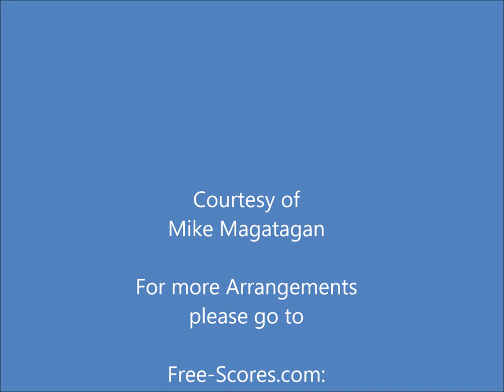"Libera me, Domine" for Oboe & Pipe Organ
Renaissance composer Orlande de Lassus was born in Mons and got his start as a choirboy. An often disputed story has the child Lassus kidnapped three times on account of his beautiful singing voice; the only certainty is that by 1544 he had joined the service of Ferrante Gonzaga, Viceroy of Sicily. A stopover in Mantua allowed Lassus to absorb prevailing Italian influences. Lassus spent less than a year in Sicily and transferred to Milan for the remainder of the 1540s. He often used an Italian form of his name, Orlando di Lasso. In 1551, Lassus was made choirmaster at St. John of Lateran in Rome, but remained only until 1553, being succeeded by Palestrina. Lassus returned to Mons in 1554, receiving word that his parents were ill, but upon his arrival found them already dead and buried. In 1555, Lassus' first book of madrigals and a collection of various secular works appeared simultaneously in Antwerp and Venice, thus beginning his status as a one-man industry of musical publications. Lassus' work accounts for three-fifths of all music printed in Europe between 1555 and 1600.

In 1557, the German Duke Albrecht V engaged Lassus' services as a singer at the court in Munich. Lassus' status was upgraded to Kapellmeister in 1561. His position enabled considerable travel, and Lassus made frequent trips to Venice, where he met and made friends with the Gabrielis. Judging from the range of settings, both sacred and secular, coming from Lassus in these years, it is apparent he was asked to supply music for a wide variety of events at the court of Duke Albrecht. The flood of published editions, both authorized and not, of Lassus' music during this time established him as the most popular composer in Europe, and in 1574 he was made a Knight of the Golden Spur by Pope Gregory XIII.

In 1579, Duke Albrecht V died, and the longstanding extravagance of his court left his successor, Duke Wilhelm, with little choice but to make deep cuts in the entertainment budget. This had a direct and negative effect on Lassus' fortunes, but nonetheless he declined an offer in 1580 to relocate to the Court at Dresden. By the late 1580s, the number of new pieces Lassus undertook began to slow down. In the months before his death, Lassus succeeded in bringing to life his last great masterwork, the Lagrime di San Pietro, in itself a summation of the highest forms of Renaissance musical art. He died at about the age of 62, and in 1604 his sons published an edition of his collected works entitled Magnus opus musicum. This was used as the basis for the first modern edition of Lassus' music, published in Leipzig between 1894 and 1926.

In the late 1570s and 1580s Lassus made several visits to Italy, where he encountered the most modern styles and trends. In Ferrara, the center of avant-garde activity, he doubtless heard the madrigals being composed for the d'Este court; however his own style remained conservative and became simpler and more refined as he aged. In the 1590s his health began to decline, and he went to a doctor named Thomas Mermann for treatment of what was called "melancholia hypocondriaca", but he was still able to compose as well as travel occasionally. His final work was often considered one of his best pieces: an exquisite set of twenty-one madrigali spirituali known as the Lagrime di San Pietro ("Tears of St. Peter"), which he dedicated to Pope Clement VIII, and which was published posthumously in 1595. Lassus died in Munich on 14 June 1594, the same day that his employer decided to dismiss him for economic reasons; he never saw the letter.

"Libera me" ("Deliver me") is a responsory sung in the Office of the Dead in the Catholic Church, and at the absolution of the dead, a service of prayers for the dead said beside the coffin immediately after the Requiem Mass and before burial. The text asks God to have mercy upon the deceased person at the Last Judgment. In addition to the Gregorian chant in the Roman Gradual, many composers have written settings for the text, including Tomás Luis de Victoria, Anton Bruckner (two settings), Giuseppe Verdi, Gabriel Fauré, Maurice Duruflé, Igor Stravinsky, Benjamin Britten, Sigismund von Neukomm, Orlande de Lassus, Krzysztof Penderecki, Antonio Salieri, Lorenzo Perosi, Arnold Rosner and Patrick Gowers (first stanza only). The Christian technical thrash band Believer also used the entire text in the operatically sung section of "Dies Iræ (Day of Wrath)" in their 1990 album Sanity Obscure.

Although originally composed for Chorus (SAATTB), I created this Interpretation of "Libera me" (Deliver me) for Oboe & Pipe Organ (2 Manuals w/Pedals).